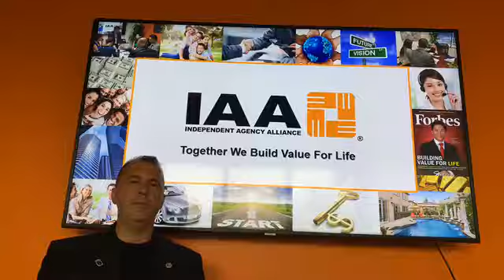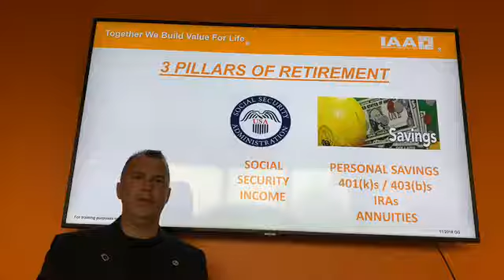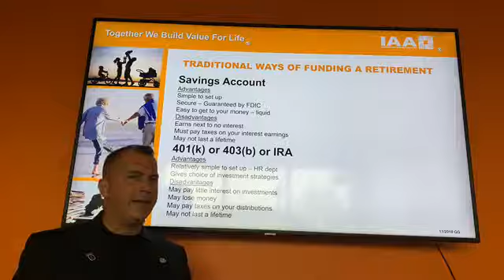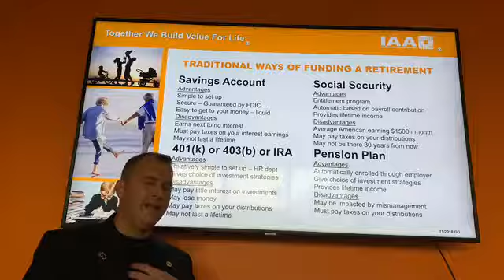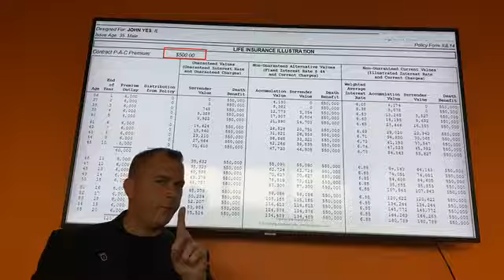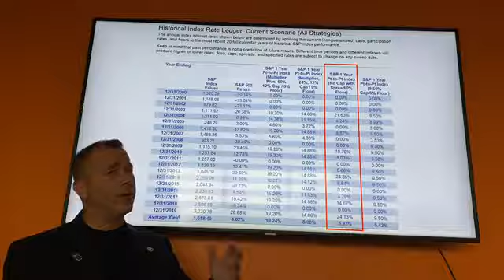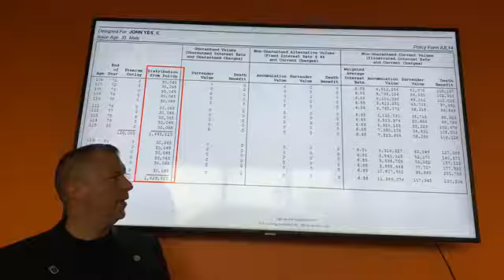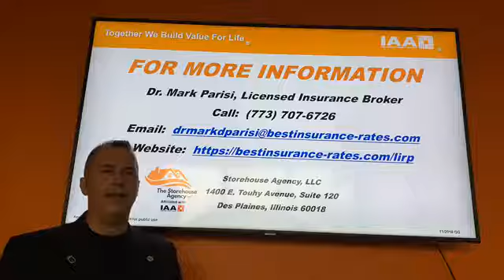LIRP FB Video August 2020